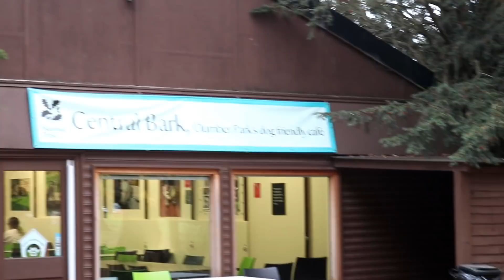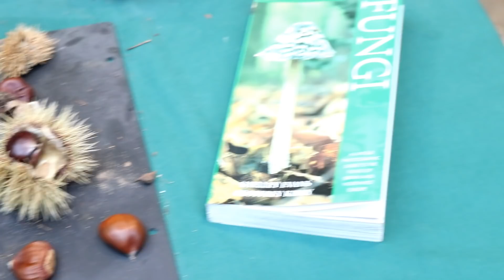Thumbs up for a day off